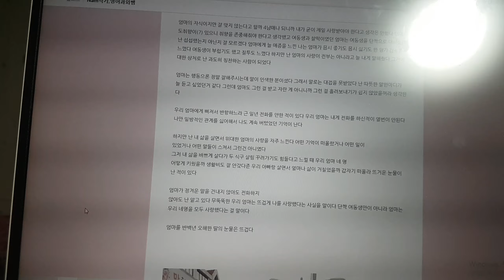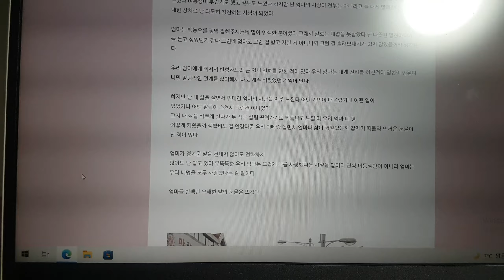Nam작가)내 엄마